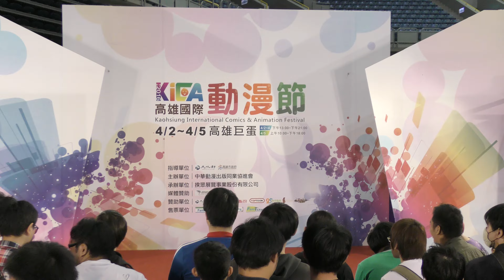2016.04.02 2016 高雄國際動漫節 - 未來13世 1 [秀影365]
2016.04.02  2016 高雄國際動漫節
ジュリリジュリラン未来ゴロゴロコロニー１３世